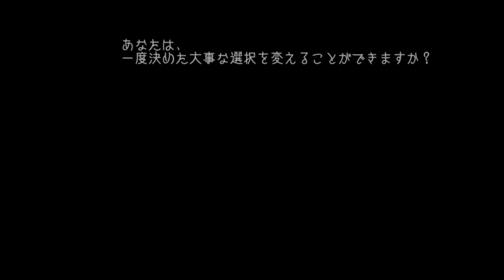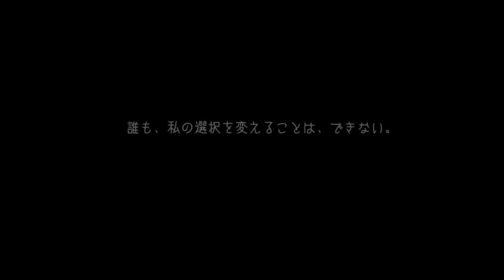１☆キミだけのパーリナイト実況プレイ(まめ♪)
今回はPOPO様制作のキミだけのパーリナイトをプレイさせていただきます！
なんとなんと！メロディちゃんの戦闘ボイスを担当させていただいてます( *´艸｀)ありがたや～！
もう、始めからメッチャ面白いです！！全力で楽しませていただきます！

キミだけのパーリナイトDLページ(ふりーむ)